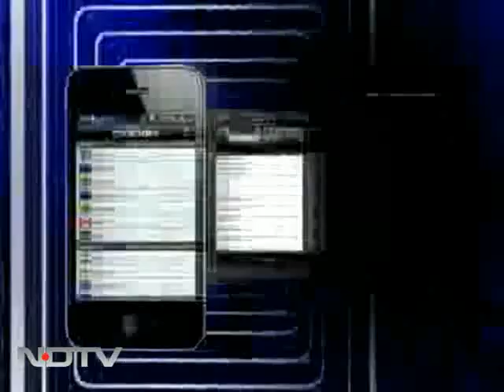Sonam & Chetan Bhagat cause Reading 'Revolution'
Author Chetan Bhagat is joined by fashionista Sonam Kapoor who unveils former's new book. Chetan talks about the themes of his new book and his Twitter connection with the actress. Sonam Kapoor talks about the importance of reading, book-to-film adaptations and why she would not be a part of Pride and Prejudice adaption.